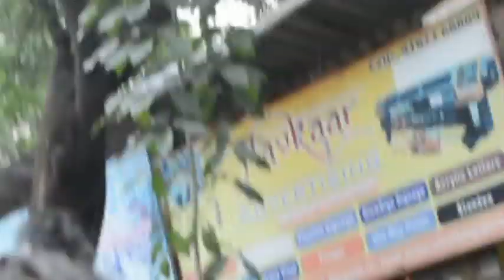Bappa official Video Song | Benjo | Max Mukesh | 2022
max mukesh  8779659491